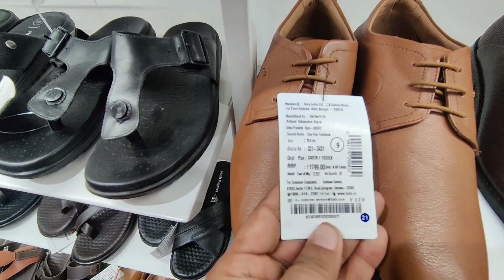Guwahati Assam City senter